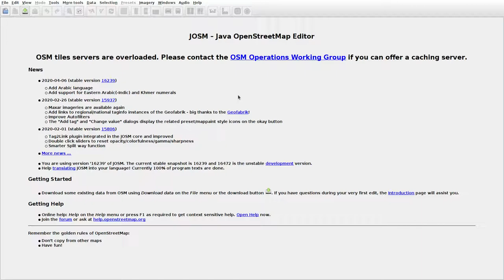JOSMrec0383 2020 05 23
Lithuania. Kievinė, Suvalkėliai. Tracing buildings (mainly) in JOSM for openstreetmap.